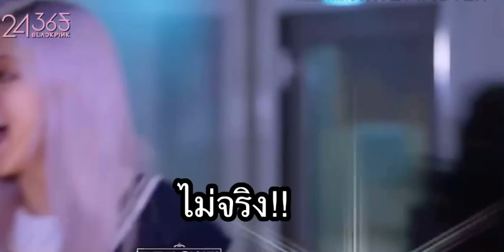เมื่อจับสาวๆBLACKPINKมาเป็นเจ้าหญิงดิสนีย์(ซับไทย) ครบรอบ4ปีที่อยู่ร่วมกันมา👑